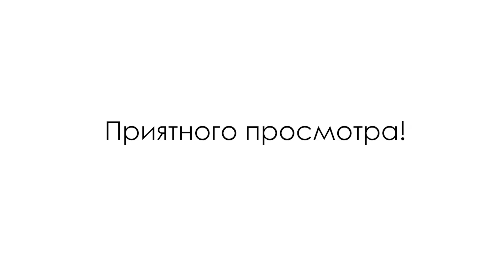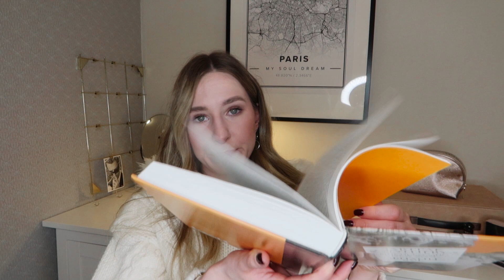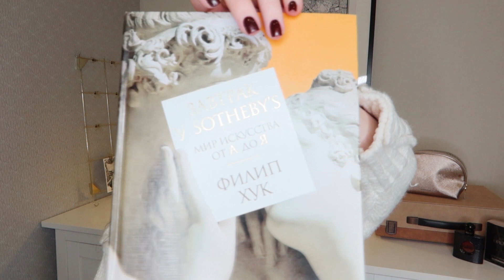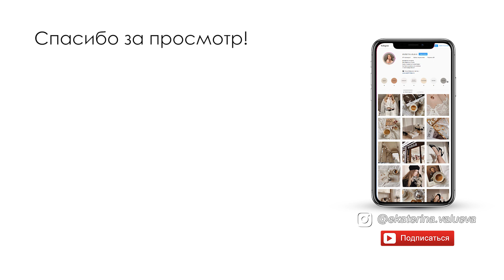ФАВОРИТЫ ЯНВАРЯ 🛍 | Косметика, книги, уход, еда 🥑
Девочки, всем большой привет!
В этом видео я собрала свои самые любимые вещи за январь 2020. Сюда я включила не только косметику, но и уход, еду, книги и парочку вещей из своего гардероба.

Косметика 💄:
✿Hourglass
Veil Translucent Setting Powder Brush

✿Benefit
Gimme Brow+ Оттеночный гель-фибра для бровей

✿Benefit
Roller Lash Тушь, подкручивающая ресницы

✿YSL
BLACK OPIUM Парфюмерная вода

Уход 🧴:
✿Frudia Blueberry Hydrating Honey

Книги:
✿Завтрак у Sotheby’s. Мир искусства от А до Я

Одежда 🥻:
✿Свитер ZARA
✿Кожаные брюки MANGO

Еда:
✿🥑 Авокадо
✿Конфеты и шоколад Lindt

Где меня можно найти?
топ января, фавориты января, топ люксовой косметики, уходовая косметика, любимые косметические продукты